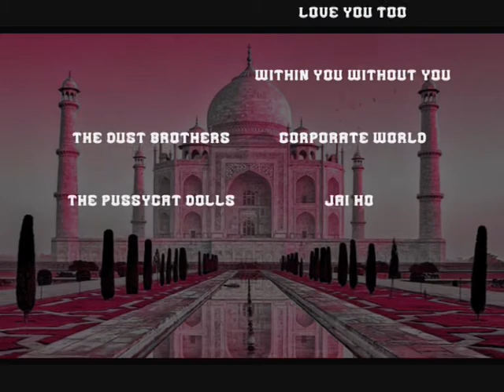India Day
Year 4 2014 present a day in dedication to one of the most beautiful and spiritual countries in the world. India! This short video showS off what we did on the day, including; learning Tamil, cooking and eating Indian food, playing street cricket, Bollywood dancing and creating batik style Indian art work.

The music video features lots of great music from the Indian influenced music in the Beatles catalog, as well as Pussycat Dolls Jai ho! We hope you enjoy the film!  धन्यवाद (Thank you! :)